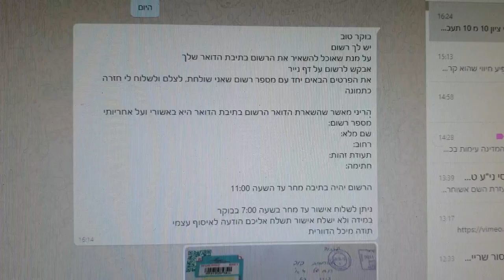ביקורת לקוח סמוי ציון 10 מ 10 למיכל הדוורית נציגת דואר ישראל constructive audit com